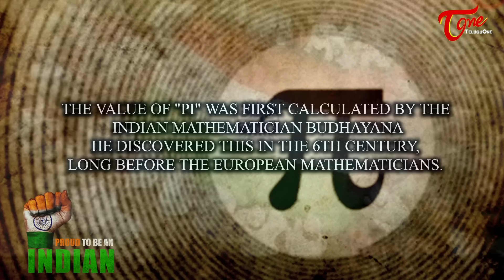Proud To Be An Indian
India Never Invaded any Country in her Last  10,000 Years of History